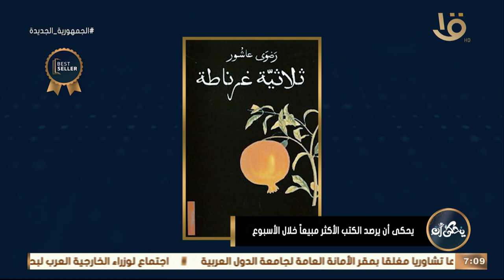يحكى أن يرصد الكتب الأكثر مبيعاً خلال الأسبوع